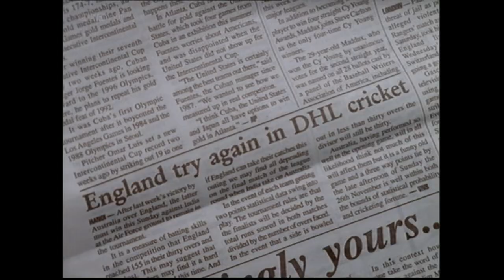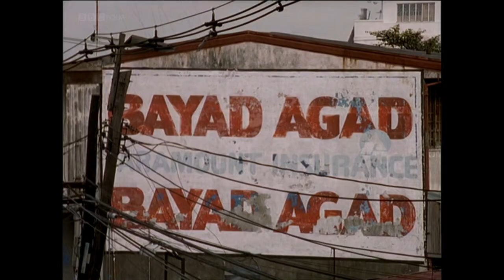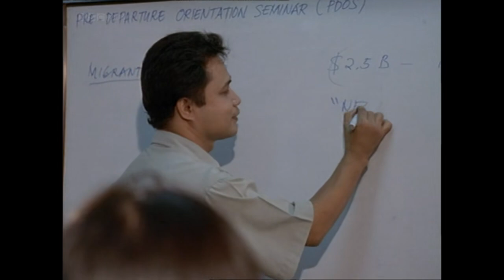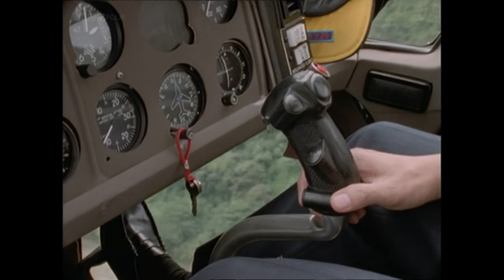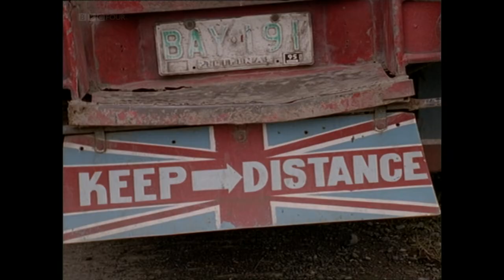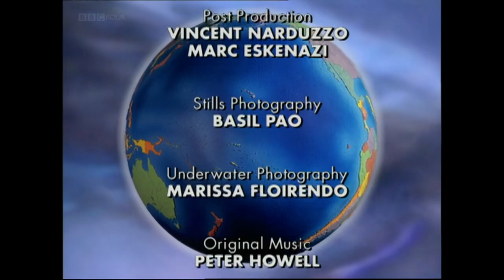FULL CIRCLE WITH MICHAEL PALIN | VIETNAM & THE PHILIPPINES | CLASSICS | Episode - 4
Palin arrives in Vietnam at a time when it is reintroducing itself to the global stage, via a process called Đổi mới ("new thinking"). He also observes a local cricket match in the capital of Hanoi, although the BBC is not allowed to film because, due to the fact it took place on land owned by the Vietnamese military, it was deemed a security risk. In a series of still photographs shown in the absence of film, it is revealed that the camera is an Eclair XTR. Palin also observes the Hanoi Hilton, a prison for Americans during the Vietnam War. Catching a train going south to Saigon, he makes a stop in Huế and the Forbidden Purple City, an old imperial palace. In Da Nang, Palin relaxes at China Beach and meets up with a 16-year-old who shows him what is known as the Gateway to Heaven. In Saigon, he tours the Củ Chi tunnels which the Vietnamese military used during all the conflicts within their borders. In nearby Tay Ninh, he visits a Caodaist cathedral. Then he takes a ferry down to the end of the Mekong River.

In the Philippines, Palin notices how congested traffic is in the capital of Manila. He then chats with some women who are going abroad to work in order to support their families. Palin then takes the opportunity to observe the Banaue Rice Terraces. However, when he gets there, a dense fog prevents him from seeing the terraces, causing frustrated and disbelieving laughter. In Baguio, he witnesses two unique procedures (assisting in one of them) known as "psychic surgery". In the southern part of the country, Palin gets some scuba diving lessons and has a meal underwater. In Zamboanga, he attends a cockfight and also judges the Miss La Bella Pacifica beauty pageant. Afterwards, he drives a jeepney down the streets of the city, waiting for a ferry to take him to Borneo.

This  series came in 1997 .